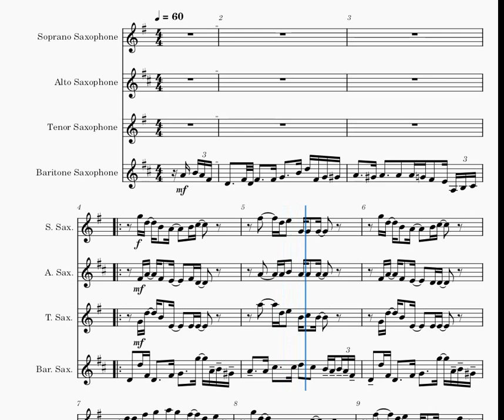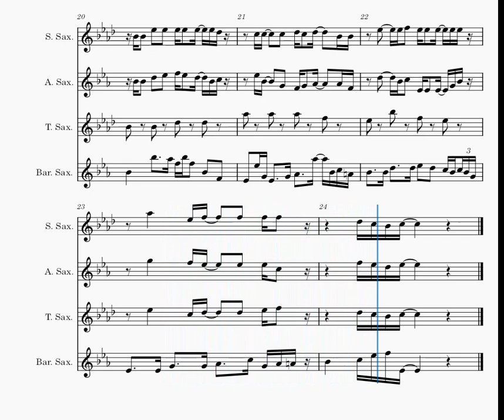King of the Road